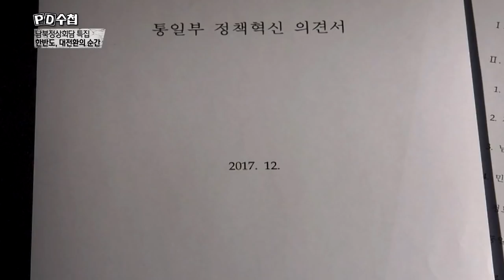개성공단 폐쇄. 그 이면엔?!